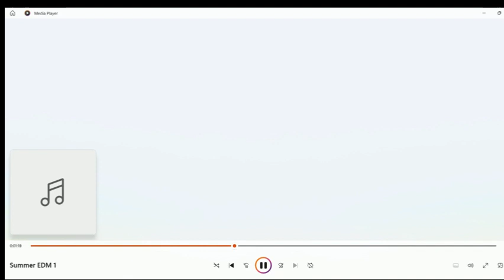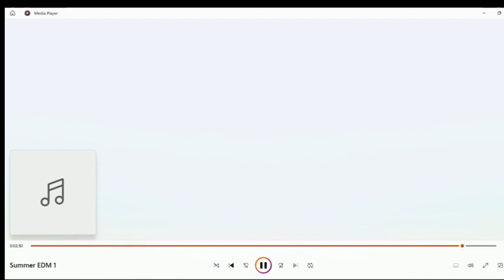Summer EDM 1 Video